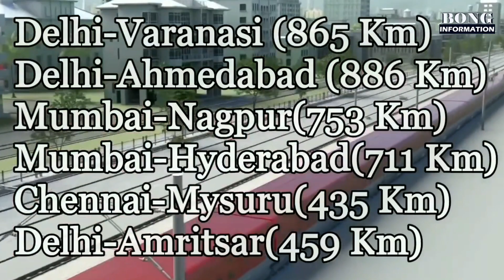কোন দেশ এগিয়ে? ভারত না জাপান? India vs Japan Mega projects Comparison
India's Mega projects vs Japan's Mega Projects based on 2020 in Bengali
ভারত বনাম জাপান মেগাপ্রোজেক্টস || The Bong Information || Bangla Version

পৃথিবীতে এমনও অনেক ঘটনা আছে, যা আমরা স্বপ্নেও কল্পনা করতে পারি না। কিন্তু তা বাস্তবে ঘটে থাকে। এই রকমই ঘটে থাকা পৃথিবীতে বহু ঘটনা নিয়ে আপনাদের সামনে তুলে ধরবো
The Bong Information চ্যানেলটিতে।

আমাদের অপর একটি চ্যানেল Bong Kobita Abritti। এখানেও আপনাদের support দরকার।
চ্যানেলের লিঙ্কটি নীচে দেওয়া হলোঃ-

YouTube Gears:
Green Screen